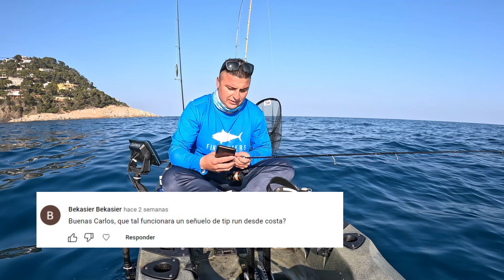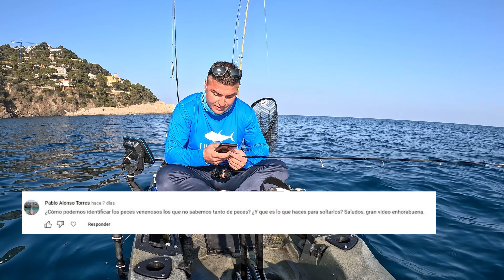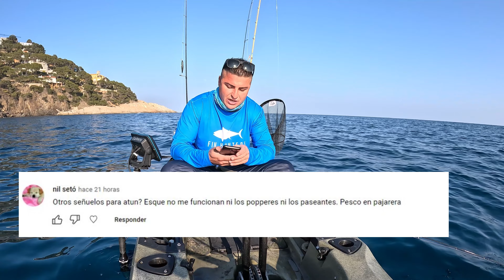¿HÉLICE o ALETAS? Primer PREGUNTAS Y RESPUESTAS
Ahí va el primer preguntas y respuestas del canal. Espero que os guste.